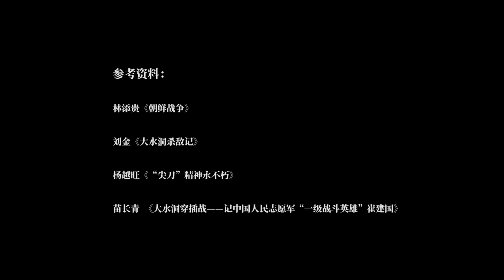志願軍戰士身患重病，上戰場後英勇過人連殺6敵，主席看了報導後立馬要見見他【虎山說史】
志願軍戰士身患重病，上戰場後英勇過人連殺6敵，主席看了報導後立馬要見見他

山西崔建國 戰鬥英雄 傳奇軍人 中國軍人 我們的影片會遵循公平、尊重的原則，確保不會包含任何仇恨言論的元素。